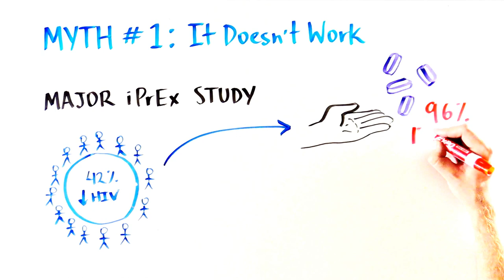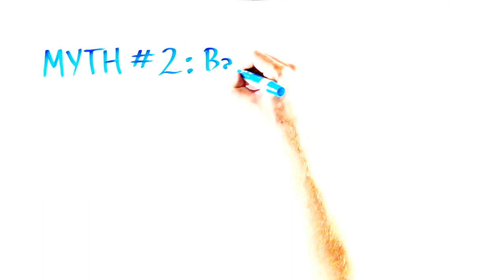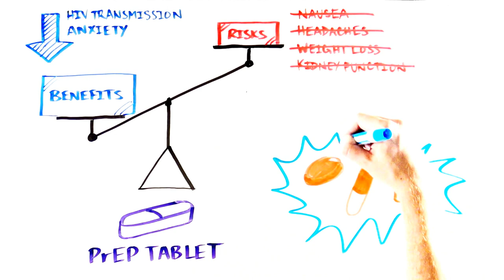Capire la PrEP per HIV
PrEP, short for pre-exposure prophylaxis, is a relatively new HIV prevention strategy in which an HIV-negative person takes a daily pill to reduce the risk for HIV infection.

PrEP has made headlines recently—and the messages haven't always been clear. Watch this video to get the facts about how PrEP works and see three PrEP myths busted.